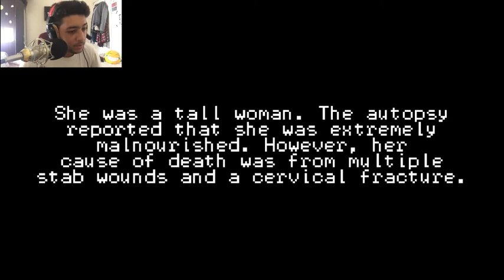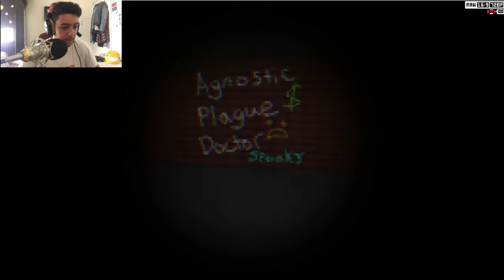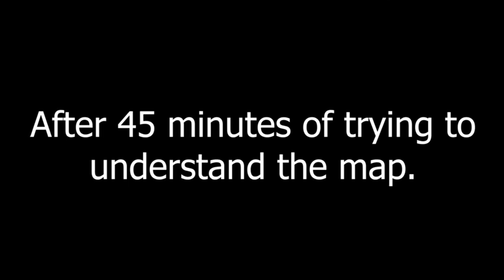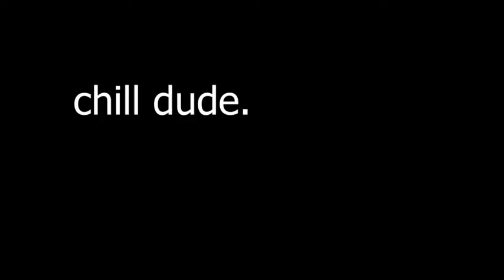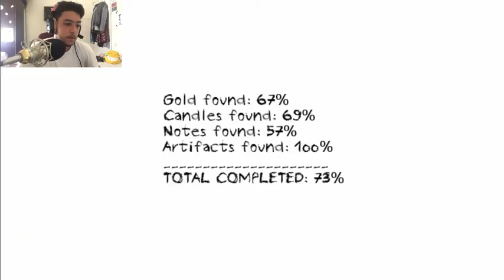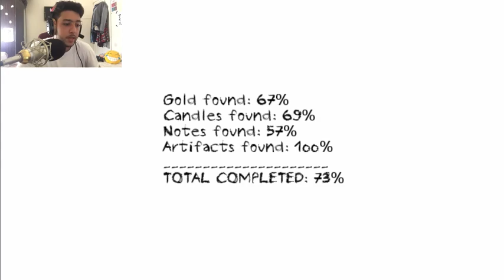JUMPSCARES EVERYWHERE !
Yo sup lads , welcome back to a new video , in this beautiful vid , i decided to play some indie horror games , and next time i need to do my research before i play these games cuz idk what im supposed to do LMAO , anyways if u enjoyed the vid , make sure to slap a like on it and if u want more then make sure to subscribe with the notification bell on !! see you in the next video u absolute legend.

the Thumbnail of this video was made by Adil El Khattabi , follow his IG

Social Media!

Take Care And Don't Be Mad !